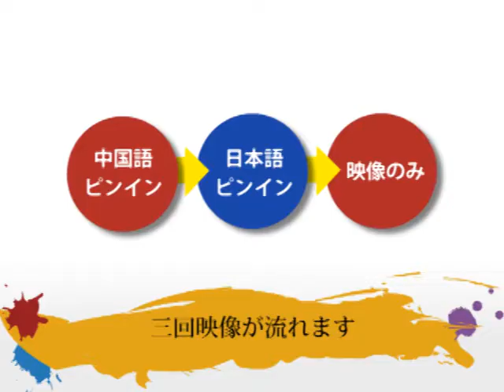CS3-0701c-中国語会話Chinese Station3